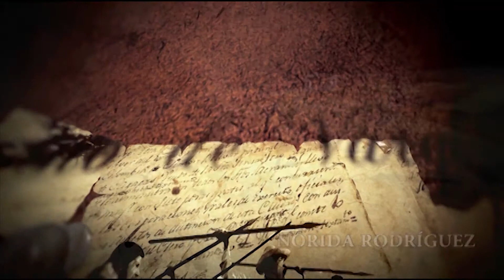Espere Gran Estreno de PIENTA